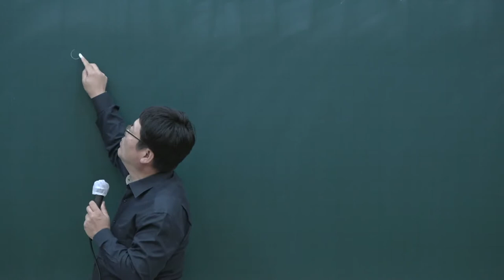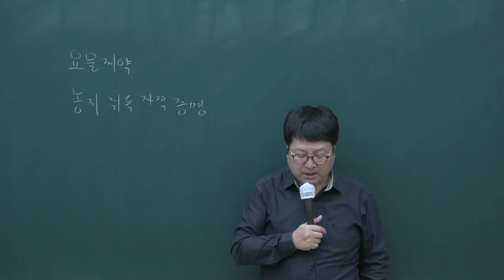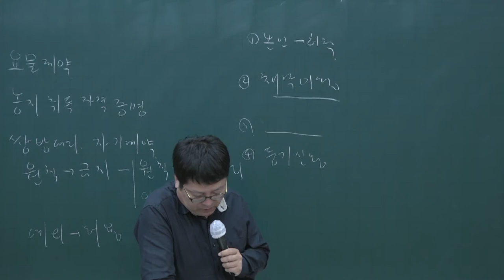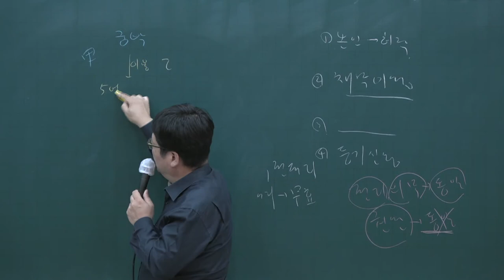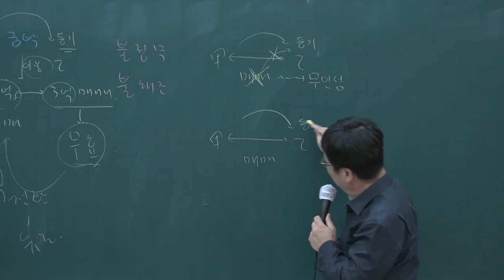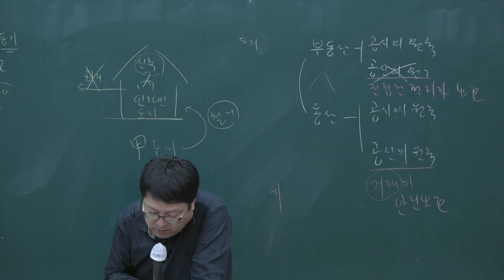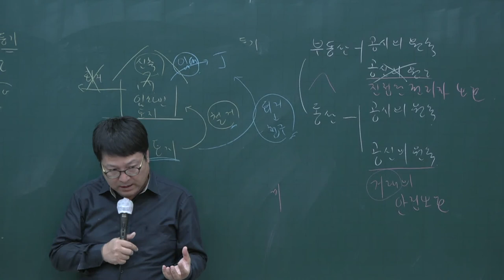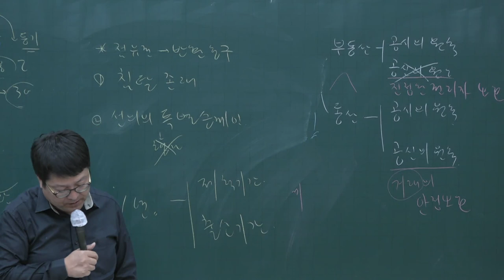[공전무] 2020년 공인중개사 민법 동형모의고사 10-7